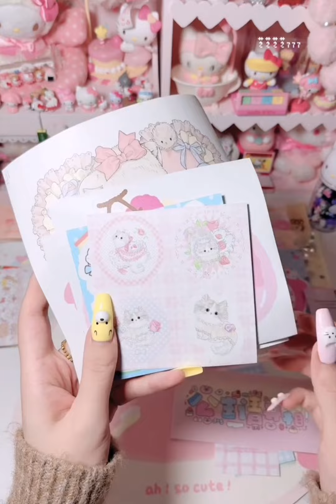packing order asmr small business carving pen